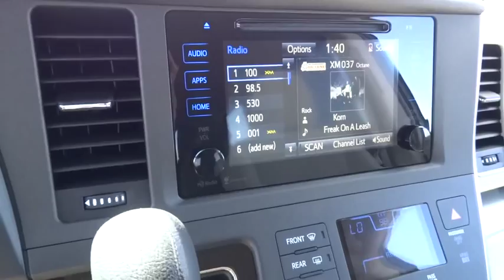2015 Toyota Sienna Las Vegas, Henderson, North Las Vegas, San Bernardino County, NV 00853121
2015 Toyota Sienna

Centennial Toyota
6551 Centennial Center Blvd